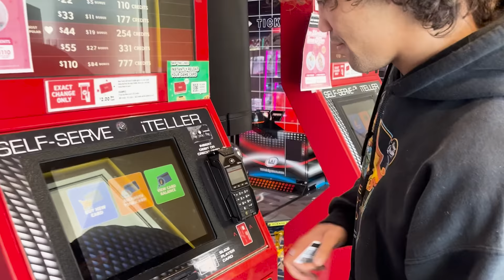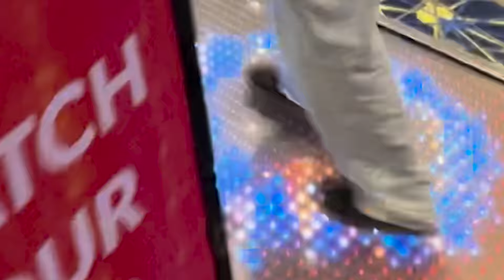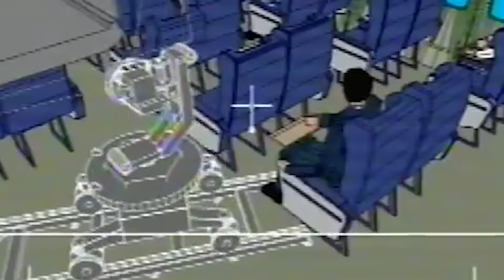Torpor I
1st of many. William and I's brain on your screen. The palette will continue to grow in different shades with time. Fighting in 2 weeks.

Episode by: William Alan Harris

Edited by: William Alan Harris and I

Shot by: Andrés López and my phone